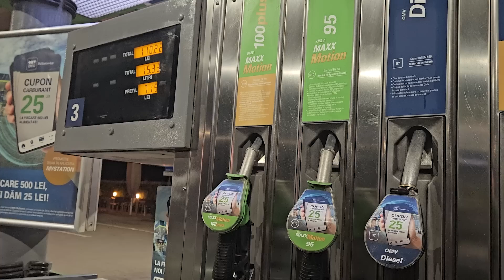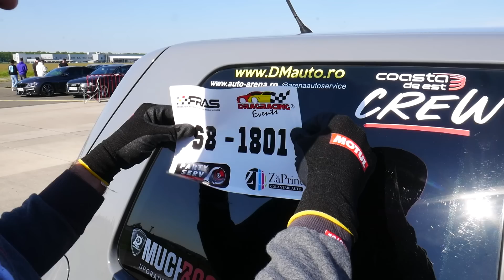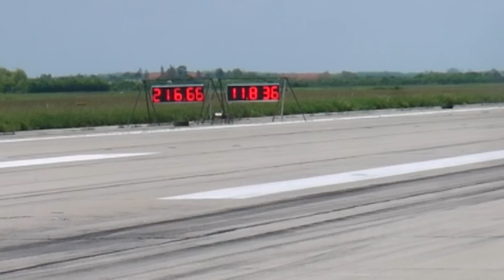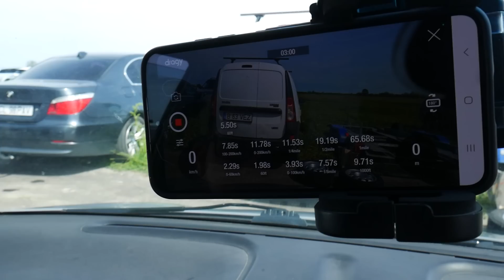AM DOBORAT RECORDUL NATIONAL LA CURSE-GRUPA S8 🤩